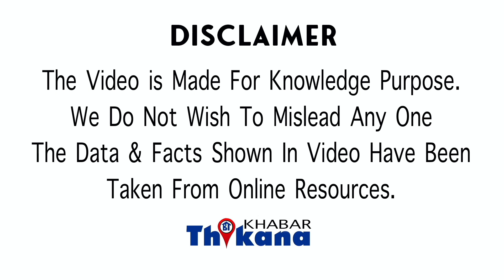आख़िर क्या हुआ जो ग़ुब्बारों से सज़ा के, Lata के गाने सुनाते हुए Rupa Devi का किया अंतिम संस्कार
OMG News | आख़िर क्या हुआ जो ग़ुब्बारों से सज़ा के, Lata Mangeshkar के गाने सुनाते हुए Rupa Devi का किया अंतिम संस्कार